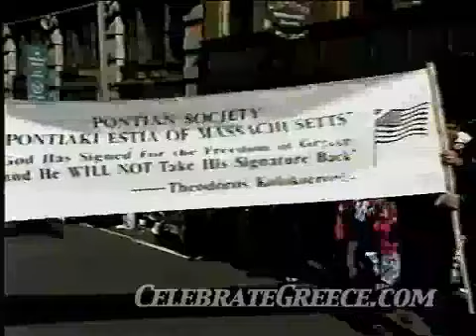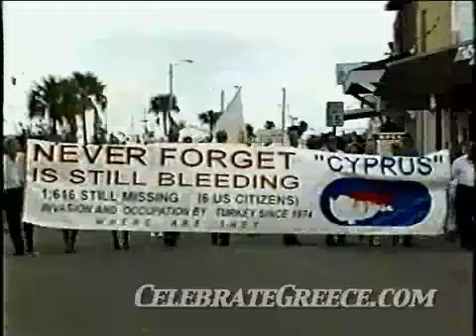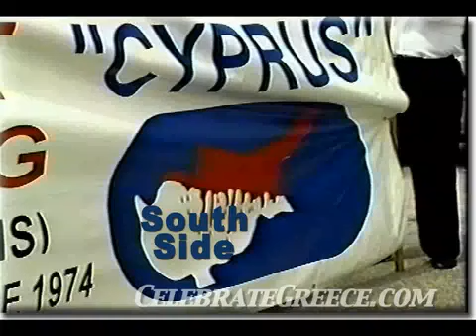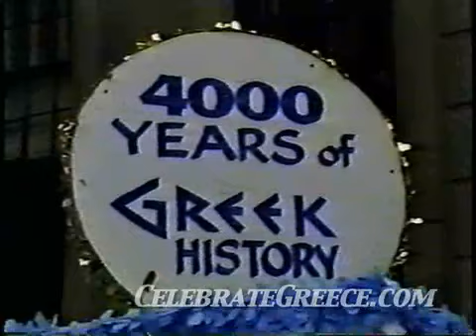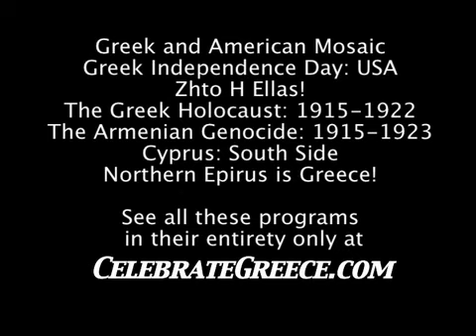MODERN GREEK HISTORY PROGRAMS at CelebrateGreece.com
CelebrateGreece.com presents:

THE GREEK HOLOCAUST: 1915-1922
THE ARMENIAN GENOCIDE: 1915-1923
GREEK AND AMERICAN MOSAIC
GREEK INDEPENDENCE DAY: USA
ZHTO H ELLAS
CYPRUS: SOUTH SIDE
NORTHERN EPIRUS IS GREECE!
MACEDONIA IS GREECE!